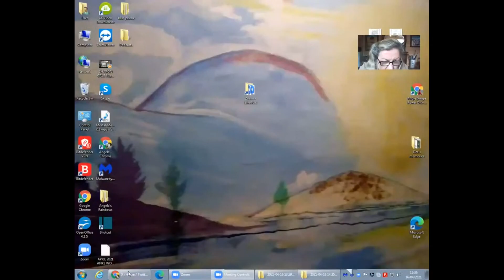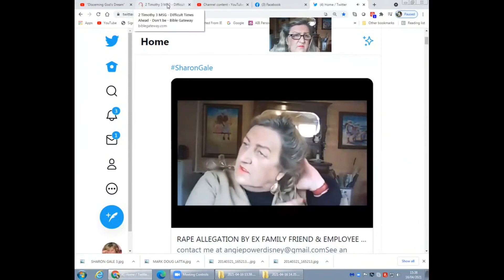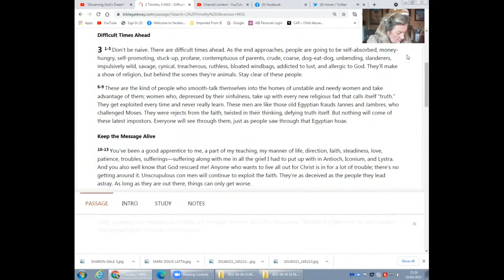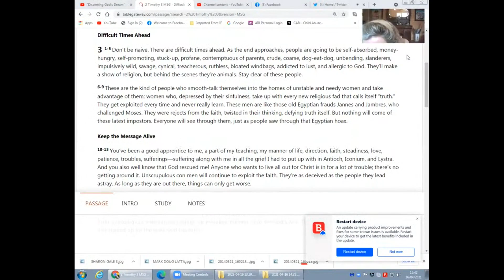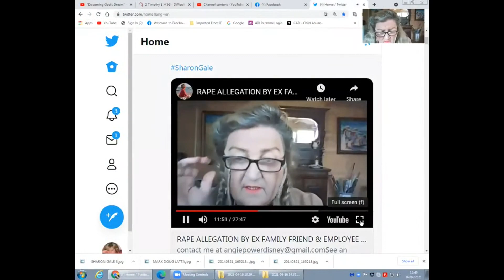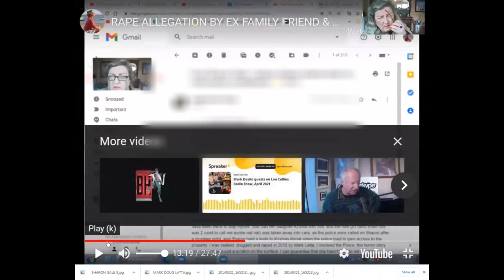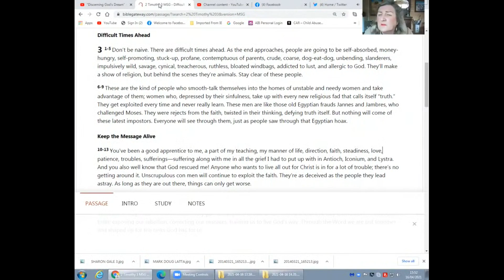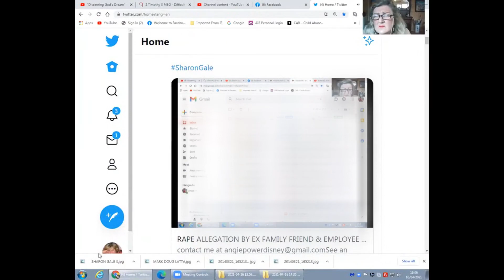RAPE ALLEGATION against MARK LATTA re SHARON GALE baby case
Archives Of Truth is a very new channel (started in mid January 2021) reuploading Angela Power-Disney's removed videos by YouTube. Also uploading the research of the Hampstead case from other sources as well as new updates on the case. The intent is to let you, dear viewers, decide what is right or wrong.
Whenever you see comments filled with hatred in my name under my videos - just know that it has not been posted by me.
God bless all of you, my dear viewers and followers. I love you.
Aaron. xx

As many of you will know Angela Power Disney came under intense censorship attack late in 2020, and lost her main body of work on both YouTube and Facebook.  More than a decade of profound truth telling and interviews.  Also original audio books.
This channel is slowly reinstating the archives and will be given out to researchers and those active in the pursuit of justice especially in the fields of MK Ultra and Satanic Ritual Abuse.

If you can contribute it HELPS and thank you to those who do xx

You can find up to date vlogs by Angie on her back up YouTube channel here: